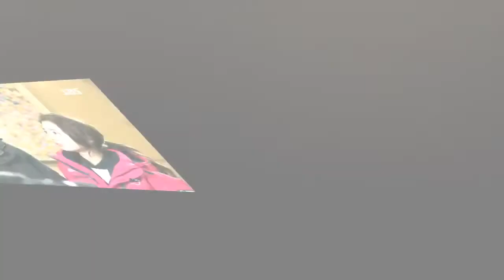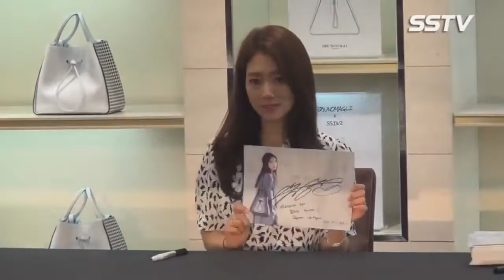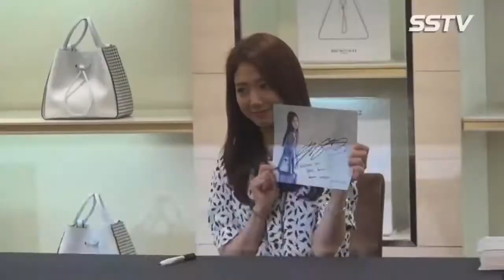Pinocchio korean new drama, Park Shin Hye and Lee jong suk angry and jealous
Pinocchio korean new drama, Park Shin Hye and Lee jong suk angry and jealous Pinocchio korean new drama, Park Shin Hye and Lee jong suk angry and jealous